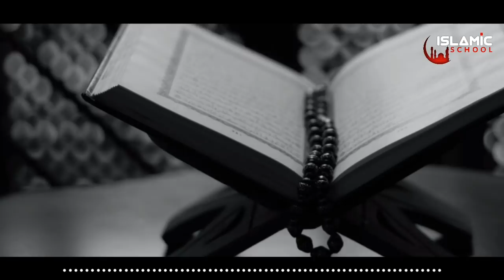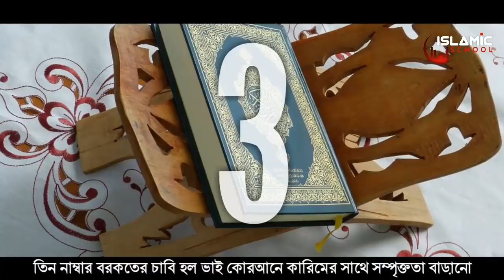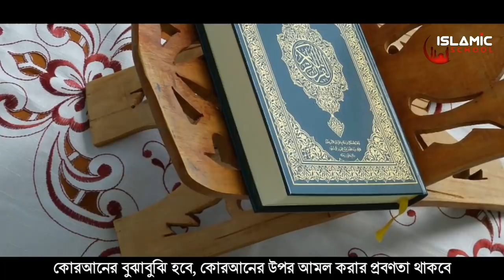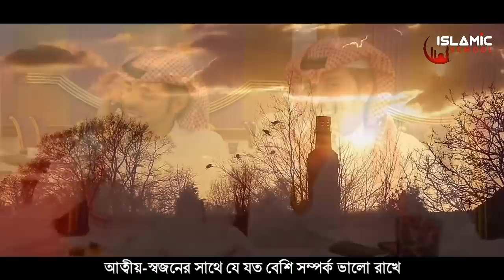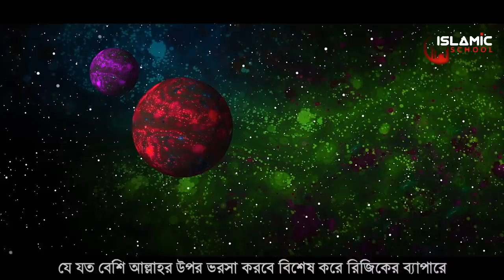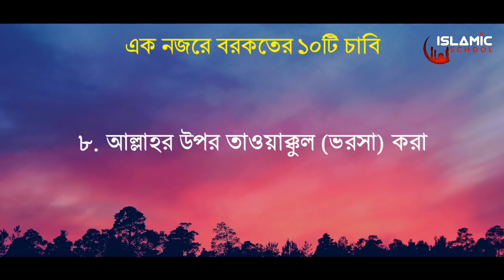রুজিতে বরকত লাভের দশটি সহীহ আমল Islamic School Video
Islamic School Video

বরকতের ১০ টি চাবি
১. ঈমান ও ত্বাকওয়া
২. সকল কাজের শুরুতে বিসমিল্লাহ বলা
৩. কুরআনের সাথে সম্পর্ক বৃদ্ধি করা
৪. বেশি বেশি সাদাকাহ করা
৫. আত্বীয় স্বজনদের সাথে সুসম্পর্ক বজায় রাখা
৬. সকাল সকাল কাজ শুরু করা
৭. সালাত কায়েম করা
৮. আল্লাহর প্রতি তাওয়াক্কুল(ভরসা) করা
৯. বেশি বেশি ইস্তেগফার করা
১০. পরিপূর্ণ সালামের প্রচলন করা

PLEASE NOTE:
Any of the views expressed by the speakers do not necessarily represent the views of The Islamic School or any other projects it may have or intend to do.

some keywords here
রুজিতে বরকত লাভের দশটি সহীহ আমল
রুজিতে বরকত লাভের উপায় শায়েখ আহমাদুল্লাহ
ব্যবসায় বরকত লাভের উপায়
রিযিকে বরকত লাভের উপায়
বরকত লাভের উপায়
কিভাবে বরকত লাভ করা যায়
শাইখ আহমাদুল্লাহ
শেইখ আহমাদুল্লাহ
বারাকাহ
ইসলামিক স্কুল ভিডিও
ইসলামিক স্কুল